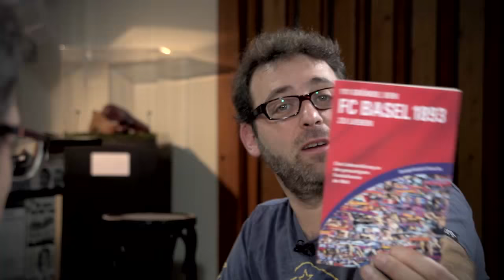Zwölf - Die Fussballbar - Georg Heitz und Christoph Kieslich (Ganze Sendung)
FCB Sportdirektor Georg Heitz und Journalist/Autor Christoph Kieslich zu Gast in der "Didi Offensiv - Fussballkulturbar". Mämä Sykora begrüsst seine Gäste diesmal in Basel. Nichts ist so gepflegt wie ein Gespräch beim kühlen Gerstengetränk am frühen Abend. Zürich trifft auf Basel. Auch am Tresen mehr als sehenswert...